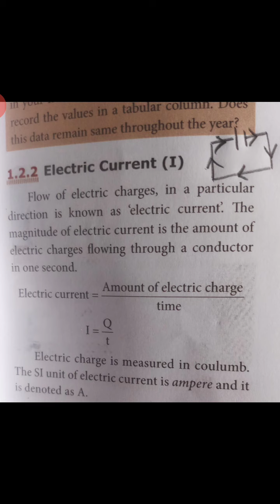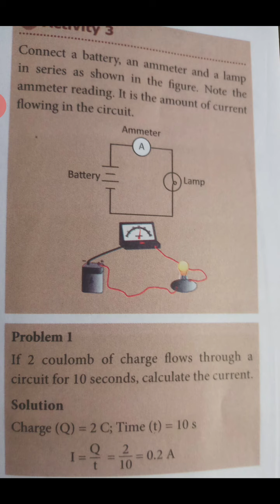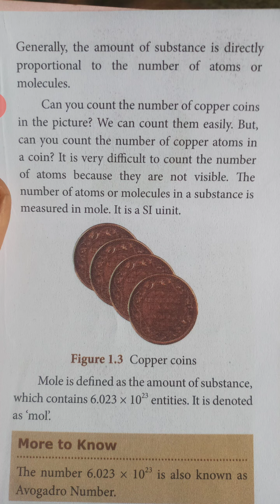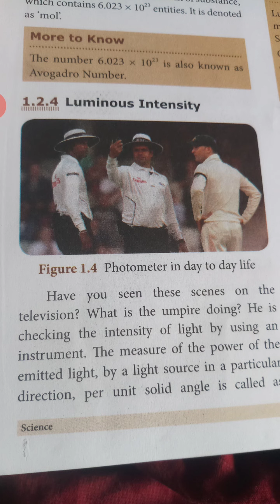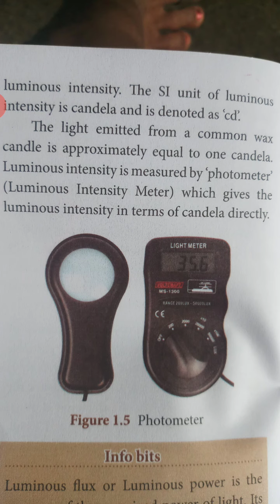8th science- electric current